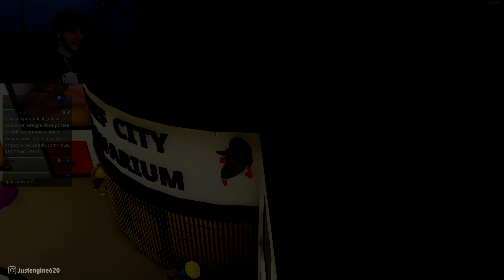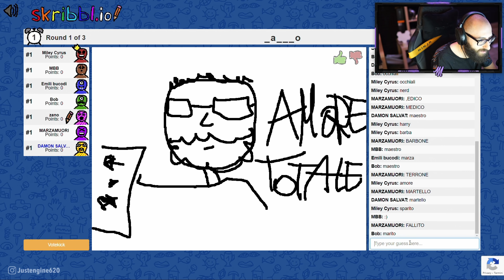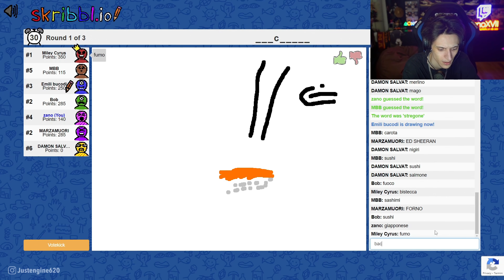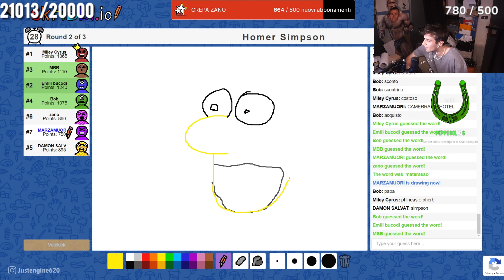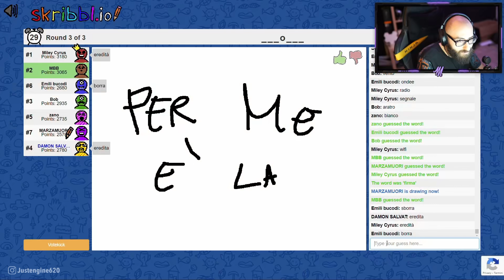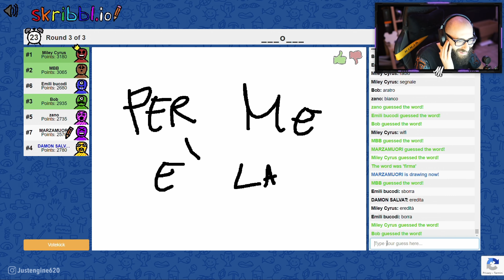GIANKO ESTREMO PESTA TUTTI | UNO SKRIBBL ARTISTICO | Melagoodo Twitch Moments [ITA] #564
Questi video sono una raccolta dei momenti divertenti, delle sclerate e di azioni spettacolari compiute nelle varie live di tutti i membri di Melagoodo!!! Supportate con un bel like su questa pagina e sui canali dei membri di Melagoodo!!!

CREDITS
Opening realizzata da AnotherDay TV - Instagram @anotherdaytv
Edit Just Engine - Instagram @justengine620